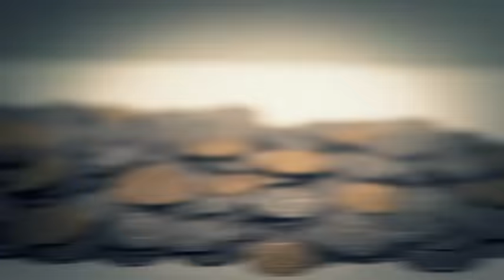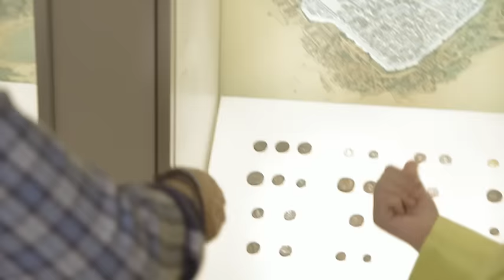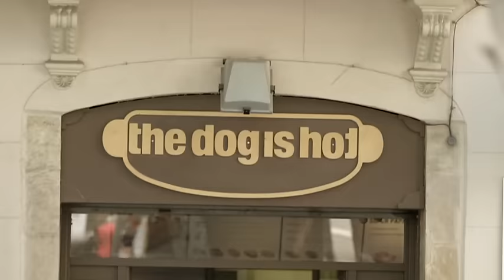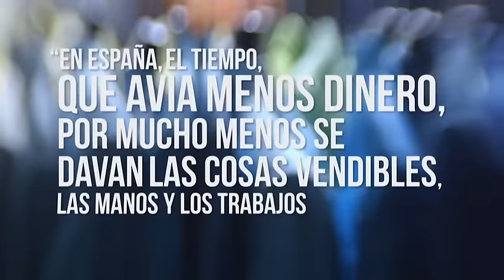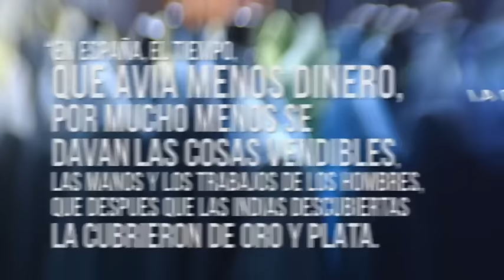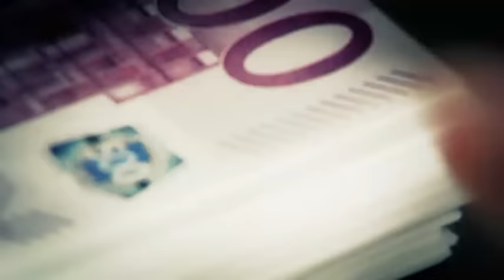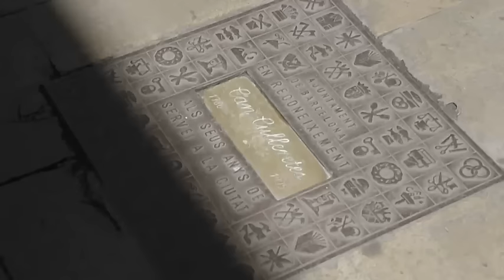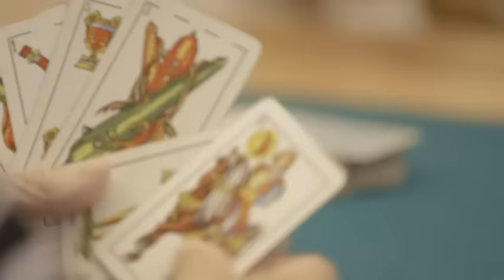Groc. L'arma de destrucció massiva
El primer diner de la història va ser l'ordi. I hem acabat pagant amb uns números encriptats. Què són els diners? Què els dóna valor? Si els governs en necessiten, perquè no fan anar la màquina que fabrica bitllets? És veritat que existien els sopars de duro? Ho anirem a esbrinar al restaurant més antic de Barcelona.